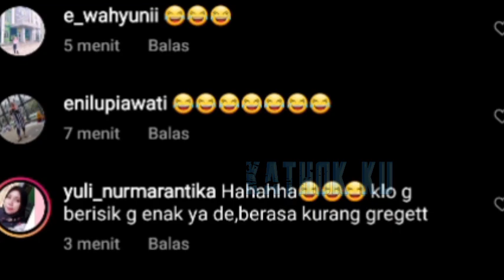Billar PANiK‼️ LESTi KECEPLOSAN Kalau SOANG Berisik❓ Billar AUTO MALU2 Kucing❗